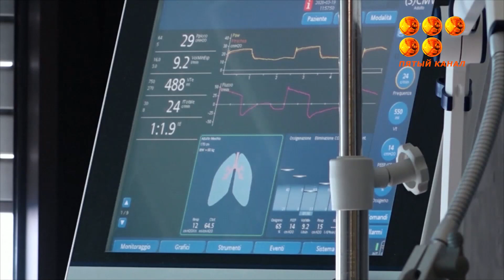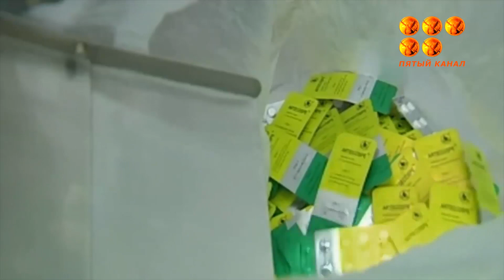На 6 % больше стало бессимптомных носителей коронавируса за минувшие сутки в стране.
На 6 % больше стало бессимптомных носителей коронавируса за минувшие сутки в стране. Также прирост в 2,2 процента обеспечили заболевшие ковид 19 с явными клиническими проявлениями заболевания. Сегодня вице-министр здравоохранения рассказала о медицинских препаратах, пцр-тестировании и протоколе лечения коронавира.